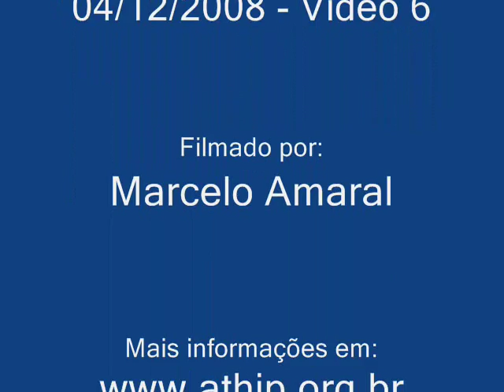Vídeo 6 que fala sobre a ATHIP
Vídeo que fala sobre a ATHIP.

Esta Comunidade pretende reunir profissionais, pacientes, parentes e interessados em DOENÇAS HIPOFISÁRIAS, tendo se iniciado com ACROMEGALIA!

Filmado por: Marcelo Amaral em 04/12/2008